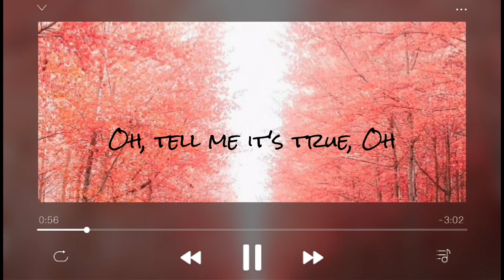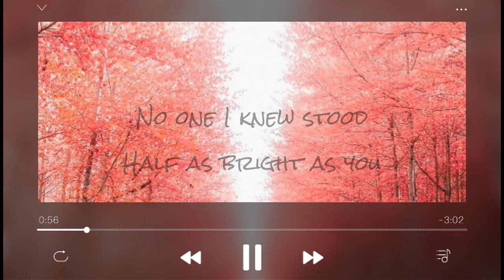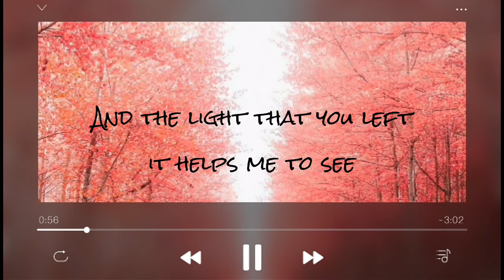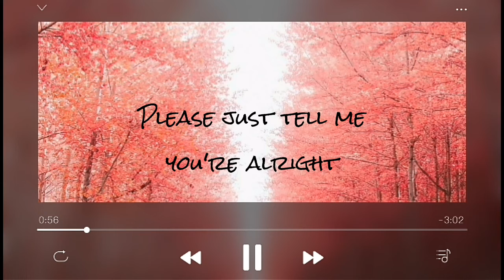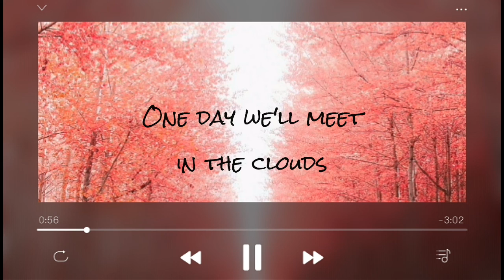Before You Exit - Clouds (Song Cover) | It's Niquole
By: Sing King

Twitter, Instagram, Tiktok: @alxndrncl